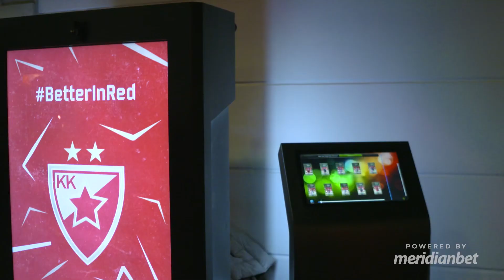Crvena zvezda Meridianbet - Real Madrid | EuroLeague R15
Special introduction and Dream team photobooth powered by Meridianbet